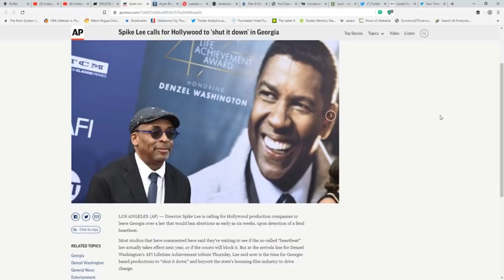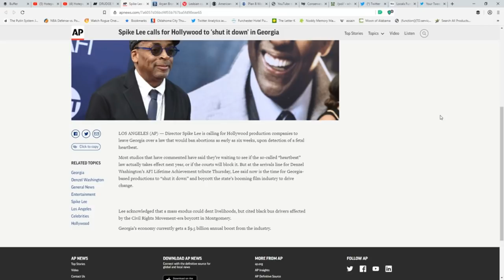In Spike Lee Interview he compares the Bus Boycott to the current calls to Boycott Georgia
Spike compares the Bus Boycott to the current calls to Boycott Georgia